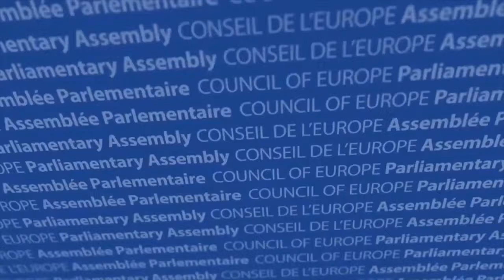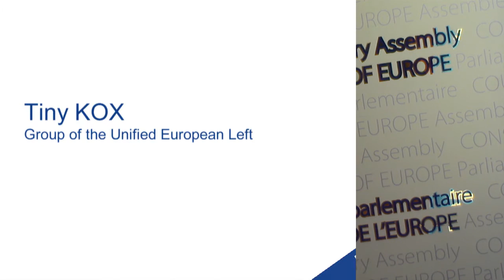Tiny Kox, “Turkey must stop the military intervention in Syria”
During the current affairs debate on “The Turkish military intervention in Syria” in the Parliamentary Assembly of the Council of Europe, the Dutch MP Tiny Kox called on Turkey to resume the peace talks with the Kurdish minority and stop the military intervention in the Syrian territory.